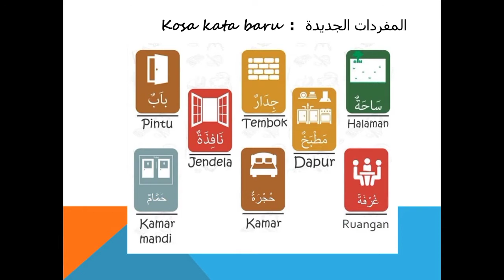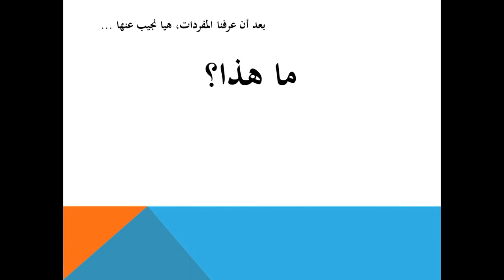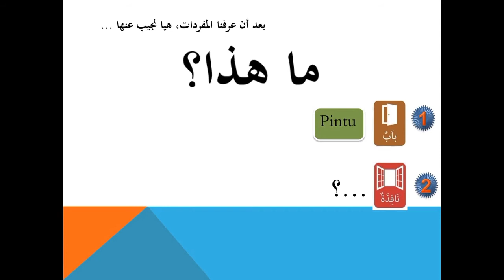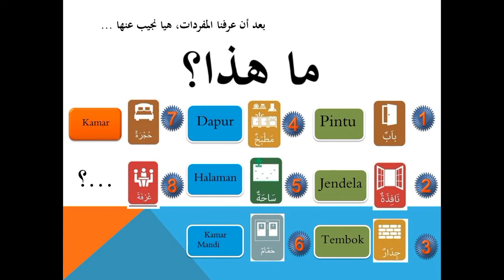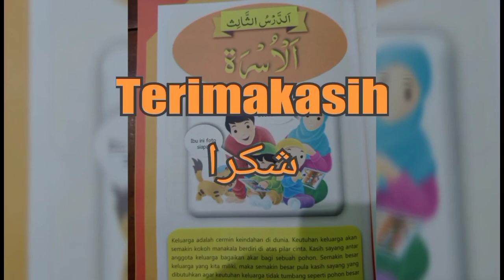KELAS 4-BAHASA ARAB- الْبَيْتُ (RUMAH)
Materi Bahasa Arab Kelas 4 Semester Genap Tentang البيت (Rumah)